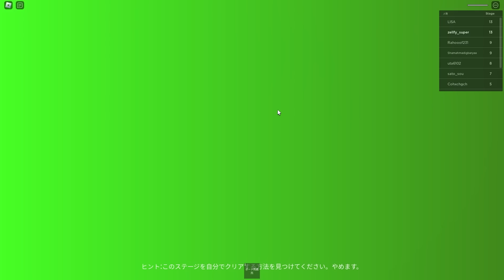恐怖の赤ちゃん「ベビーボビー」から逃げろ！【ROBLOX / ロブロックス】